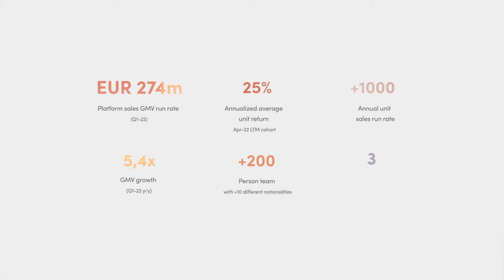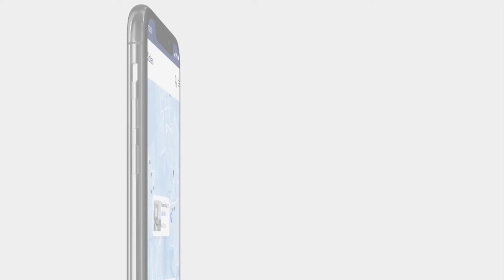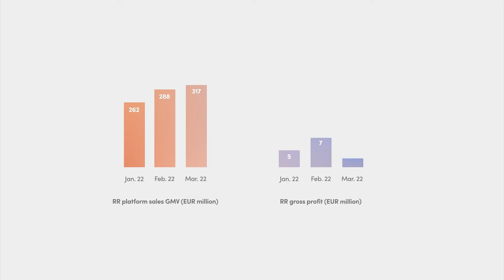Video Kodit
Enjoy a video peek into Kodit.io from Kalle Salmi who brings the future of buying, selling, or leasing a home through its AI-powered data platform and services dashboard.
From an instant cash offer in two days to trading a fully renovated home, the home buying experience is frictionless.